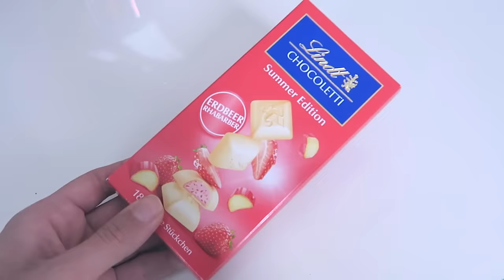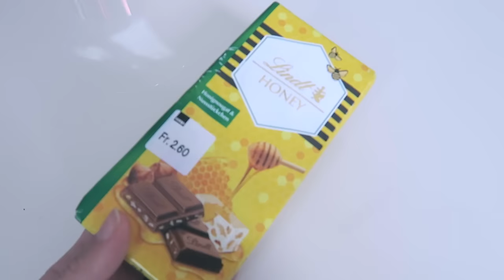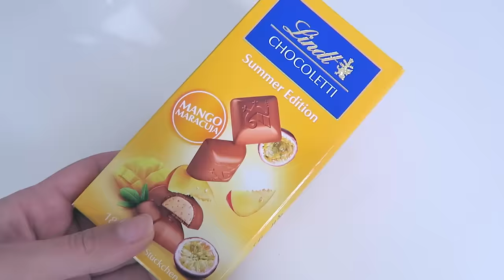CRAZY CHOCOLATE TASTE TEST WITH MASCHA! | ENTERPRISEME TV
This is one crazy chocolate taste test with one of my best friends Mascha. She is the most popular female Dutch social media influencer and makes videos Above all she is the only person I know who loves chocolate just as much as I do. The perfect partner in crime for this crazy chocolate taste test!